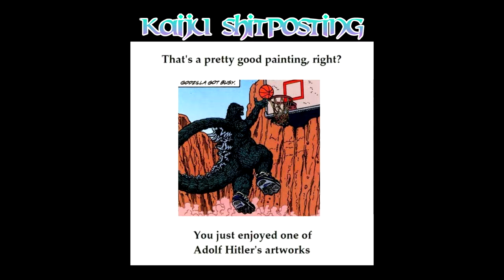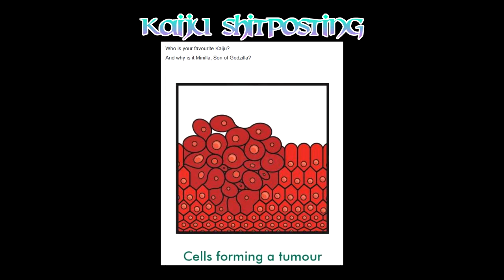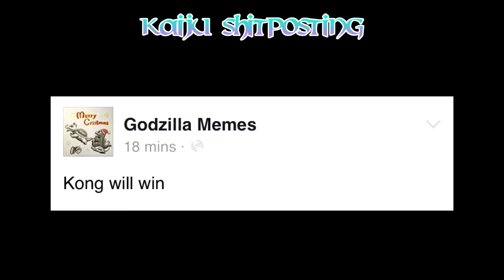Kaiju Sh!tposting - Episode 6 - Godzilla memes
OLD MEMES BRAH